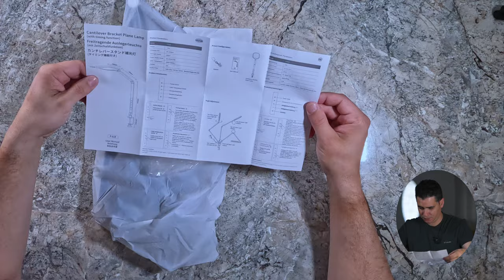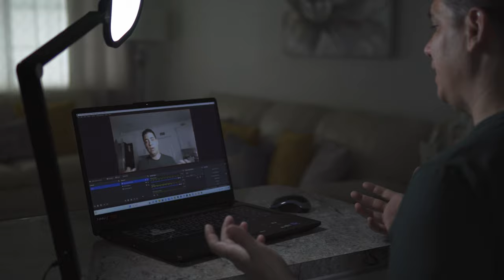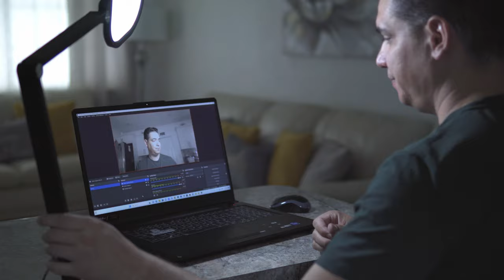Litones Desk Lamp for Home Office Video Conference Light Perfect Lighting for Zoom Calls and Meeting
Improve Your Video Conference Lighting with LitONES: Enhance Your Appearance on Zoom Calls and Online Meetings. Upgrade your remote working setup with LitONES video conference light, featuring a powerful 15W soft light that provides uniform illumination and focuses on your face during Zoom calls, online teaching, video blogging, and more. The flexible cantilever design allows you to adjust the lighting height and angle, while the sleek metal clamp ensures stability and saves desk space. Experience customizable lighting with 10 levels of brightness and 3 color temperature options, along with a diffuser for eye-friendly illumination during long work sessions. LitONES desk light is not just ideal for video conferences, but also serves as a versatile task light for detailed work. Transform your home office lighting with LitONES and achieve the perfect balance of functionality and style. Get your LitONES Desk Light now and upgrade your video conferencing experience.